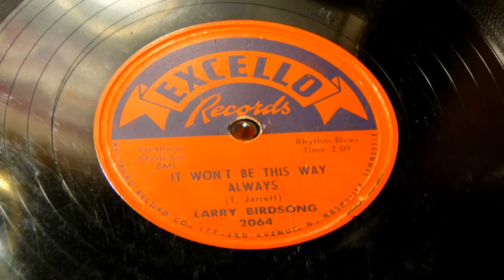It Won't Be This Way Always - Larry Birdsong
Recorded in August of 1955. Birdsong's first two singles were recorded in 1955 in Nashville with Louis Brooks and his Hi-Toppers. "It Won't Be This Way Always"/"You Won't Be Needin' Me No More" (Excello 2064) was followed by "Pleadin' For Love"/ "You'll Never Know" (Excello 2076). "Pleadin' For Love" peaked at # 11 on Billboard's R&B charts in July 1956 ; it would be his first and last chart entry. At this time it is not available on YouTube, but those who have access to Spotify can listen to it there. In 1956-57 Larry recorded for two labels owned by Ted Jarrett, Calvert and Champion, backed by Jimmy Beck and his orchestra. In between there was a solitary release on a major label (Decca 30186), "Oo Wee Honey"/"Let's Try It Again". Decca probably purchased these masters from Jarrett, whose band provides the backing.

In 1957, Vee-Jay Records in Chicago showed interest in Larry. Ted Jarrett insisted that the label could only sign Birdsong if they took on Gene Allison (another Jarrett protégé) as well. Both singers had their first session for Vee-Jay in July 1957. Allison hit the jackpot right away with "You Can Make It If You Try" (# 3 R&B, # 36 pop) and stayed with Vee-Jay for four years, but Birdsong was not so lucky and had only two sessions for the label. From a rock 'n' roll point of view, "I'm Pleading Just For You" (Vee-Jay 254) is probably his best single ; you can judge this for yourself on YouTube (link below). I first heard three of Larry's Vee-Jay recordings (including "I'm Pleading Just For You") on an Upsetters CD. However, the backing sounded to me as typical of Cosimo Matassa's studio band, not the Upsetters, and when I checked this in the Blues Bible by Leadbitter and Slaven, it was confirmed that the July 1957 session was held in New Orleans, with Lee Allen, Red Tyler, Edward Frank, Earl King, Frank Fields and Charles Williams.

There was another New Orleans session in 1960, a one-off single for Ace, but "I'm So Glad You're Home" (Ace 589) lacks the typical Ace N.O. sound and is best classified as an early example of soul music. Between Larry's tenures at Vee-Jay and Ace, Ted Jarrett issued some more Birdsong titles that he had in the can from his Champion days. These 1958-59 releases include "Scooter Poofin'" (Champion 1009), another successful attempt at rock n roll, with good piano accompaniment. "Do You Love Me" and "Somebody Somewhere" aren't bad either. After Ace, his next stop (1961-62) was at the Home of the Blues label in Memphis, where he recorded four singles under the supervision of Willie Mitchell. The best of these (in my humble opinion) are "Aunt Mattie" and "Little School Girl". There was a four-year hiatus before Larry recorded again. In 1966 he signed with Red Wortham's Sur-Speed label, for which he recorded two soul singles. More soul music was cut at Ted Jarrett's Ref-O-Ree label between 1968 and 1973. Sur-Speed and Ref-O-Ree were local Nashville labels with limited distribution. Apart from some gospel recordings released in 1982, Birdsong did not record after 1973.

Larry Birdsong passed away at home in 1990. They found him several days later. He had been living in an apartment off 8th Avenue in south Nashville. Not much is known about the circumstances of his death. It probably was due to heart trouble.